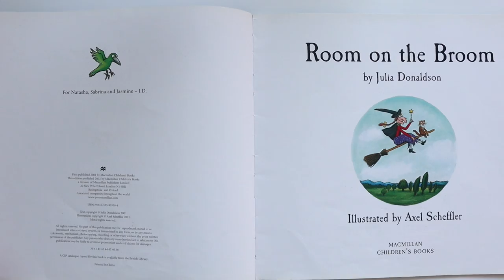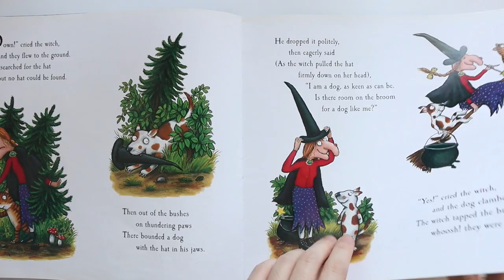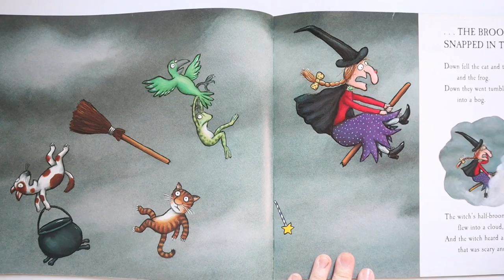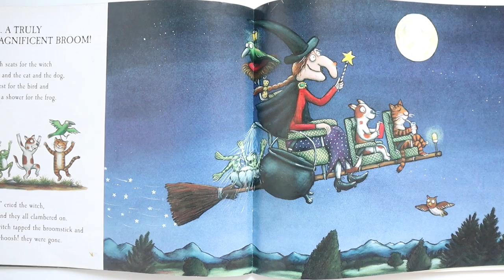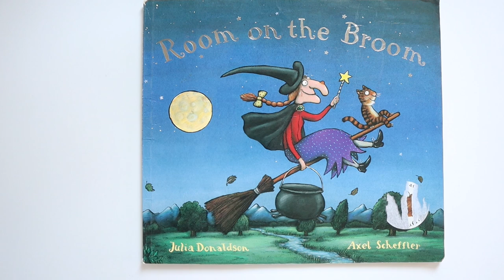Room on the bloom | Julia donaldson | นิทานภาษาอังกฤษ | รีวิวหนังสือเด็ก EP.269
แม่มดใจดีคนหนึ่ง ขี่ไม้กวาดเล่นกับแมวน้อย แม่มดทำหมวกหล่นหาย พอลงไปหาก็มีหมาน้อยหาหมวกจนเจอ เจ้าหมาเลยขอที่นั่งบนใบไม้ด้วย จากนั้นแม่มดก็ทำโบว์ผูกผมหายอีก คราวนี้ก็ต้องลงไปหาโบว์อีก นิทานแต่งด้วยคำคล้องจอง ใช้ประโยคซ้ำๆ ให้เด็กๆ จำได้ แต่งโดยนักเขียนชื่อดังคุณ Julia donaldson คนแต่งเดียวกับเรื่อง Gruffalo ไปดูรีวิวกันเลยค่า